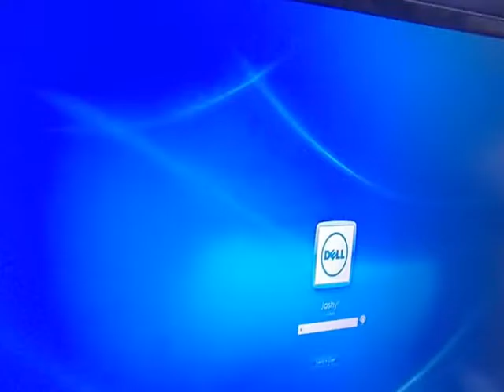Final Vlog on this issue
Hopefully new vid comes up soon! minecraft is the quickest one to do. but i might put up another heroes and generals, when i get that downloaded.  but that takes a long time.
please check out trainspotting with will, Sk8 dog, Nishidot, and